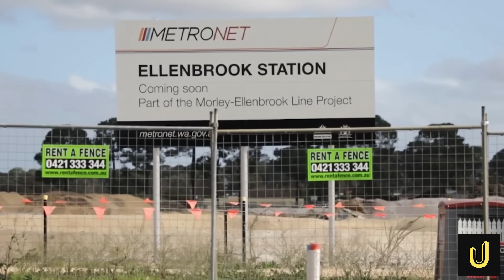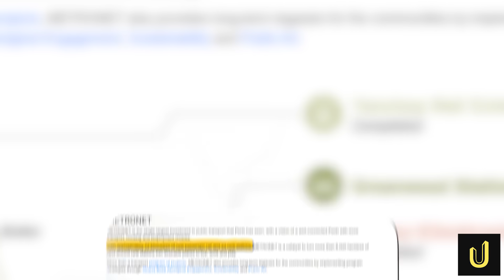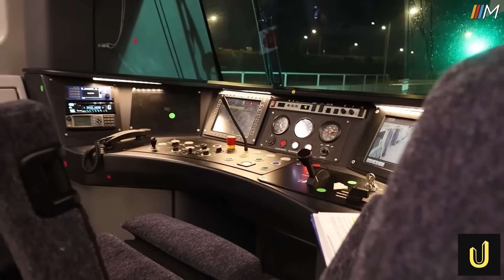$13 Billion METRONET is Reshaping Perth!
Perth is in the middle of a transport revolution. With a staggering $13 billion price tag, the METRONET project is tunneling beneath airports, lifting train lines into the sky, and laying 72 kilometers of new rail across the city. Engineers are deploying 1,000-tonne tunnel boring machines, erecting viaducts heavier than blue whales, and weaving new rail lines through highways and suburbs. But beneath the concrete and innovation lies a darker story—spiraling costs, deadly accidents, and massive delays. From the underground Forrestfield-Airport Link to the elevated Armadale Line and high-tech Ellenbrook corridor, this video uncovers the engineering feats and failures behind one of Australia’s boldest infrastructure gambles. Is METRONET the future Perth desperately needs—or a blueprint for how mega-projects go off the rails?

⏰CHAPTERS⏰
0:00 – METRONET PROJECT INTRODUCTION.
1:38 – METRONET PROPOSED AND LAUNCHED.
2:57 – TUNNEL BORING MACHINES.
4:00 – 3-YEAR TUNNELING.
6:41 – MORLEY-ELLENBROOK LINE.
9:12 – BUDGET BLOWOUTS.